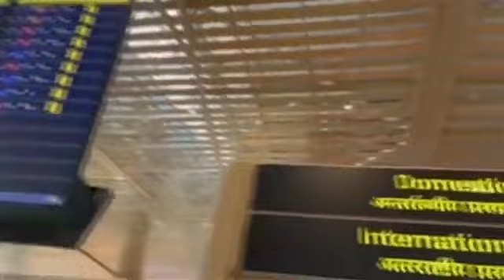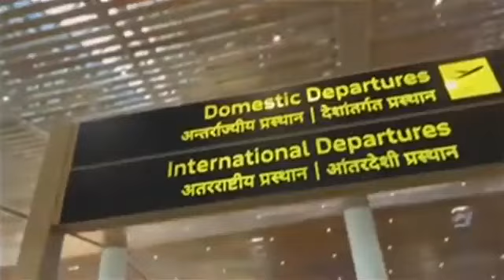PM Narendra Modi ji will inaugurate the Mopa International Airport.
Mopa International Airport will be a boon for the development of Goa. It will enable speedy connectivity and convenience of travel for visitors and will contribute to a greater extent to the growth of the state's travel and tourism industry. We are grateful to PM Narendra Modi Ji for his ongoing efforts to promote Goa as a premier tourism destination.